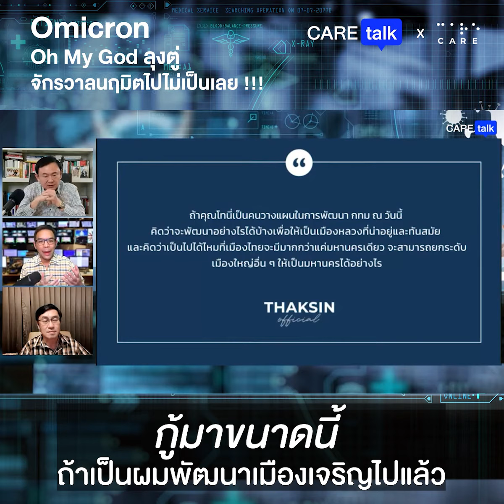กู้เงินมาขนาดนี้ ถ้าเป็นผมทำพัฒนาเมืองเจริญไปแล้ว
การพัฒนาเมืองต้องรีบขยายเมือง สร้างเมืองใหม่ เพื่อช่วยกระจายความเจริญไม่ให้กระจุกหัวอยู่เฉพาะในกรุงเทพฯ  ถ้าทำแบบนี้ได้ความแออัดในกรุงเทพฯ ก็จะลดลง รถก็จะได้น้อยลง เราก็จะกรุงเทพฯ ที่น่าอยู่ แล้วก็ต้องทำรถไฟฟ้าเชื่อมเมืองใหม่กับเมืองเก่า เรื่องนี้ต้องรีบทำได้แล้ว
ส่วนเรื่องค่ารถไฟฟ้าที่แพง ปัญหาอยู่ที่รัฐไม่ยอมเข้าไปช่วยเจรจาเพื่อช่วยประชาชน ค่าคนต่างอยากได้กำไร รัฐวิสาหกรรมก็อยากได้ เอกชนก็อยากได้ แบบนี้ก็จะกลายเป็นภาระของประชาชน ต้องเจรจาสร้างจุดสมดุลระหว่างผู้ลงทุน รัฐ และ ประชาชน
เหมือนสมัยนายกยิ่งลักษณ์ ท่านก็ใช้วิธีการแชร์ค่าใช้จ่ายระหว่างเส้นรถไฟฟ้าแต่ละเส้น ก็จะช่วยลดราคารถไฟฟ้าลงไปได้